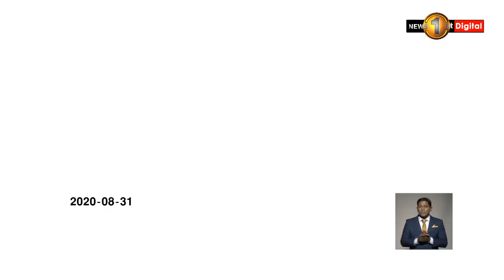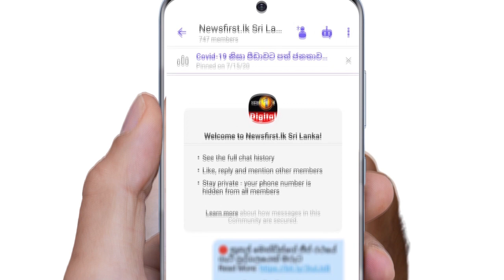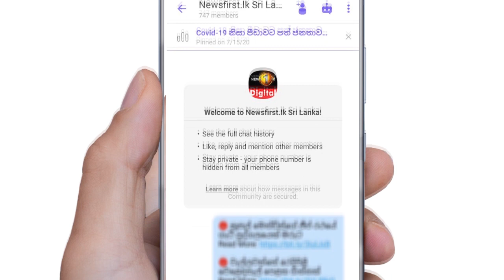බැඳුම්කර හොරු අල්ලන්න ගිය ඩීව්ට වූ දේ...